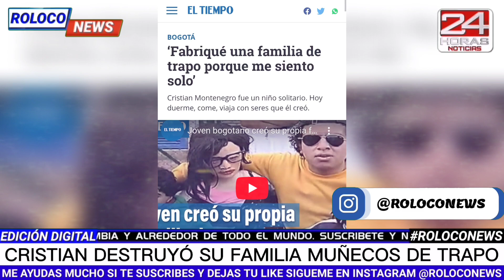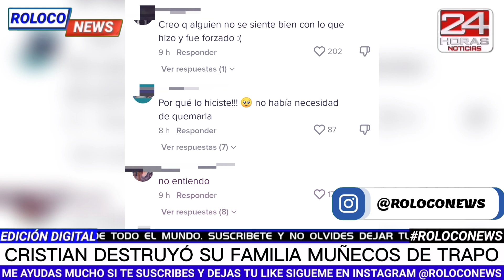Cristian (montbk5959) viral por su familia de trapo destruyó a su novia e hijos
Después de esto en su cuenta de Tiktok ya no se veía tan activo subiendo videos con su familia de muñecos de trapo. Y en las últimas horas el mismo usuario público varios vídeos donde se muestra a Cristian destrozado y llorando por quemar a sus muñecos a quienes el consideraba como su familia.

las últimas noticias que pasan en Colombia y el mundo entero solo aquí en @Roloco News